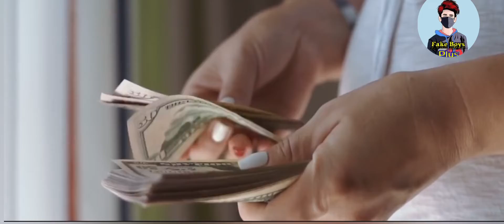★ কি আছে ইউটিউব প্লে বাটনে আর কয়টা প্লে বাটন রয়েছে । All Types Of Youtube Play Button Explained 😱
চমৎকার ছিলো বাটনগুলো 😱

Support All guys ❤️🥀